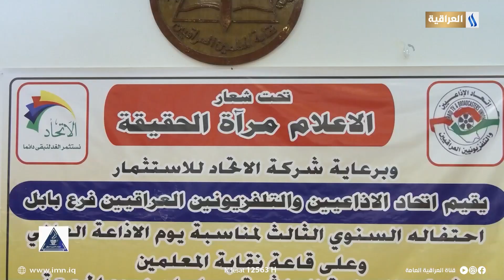يحتفي اتحاد الاذاعيين والتلفزيونيين فرع بابل بيوم الاذاعة العالمي | تقرير : زين العلي